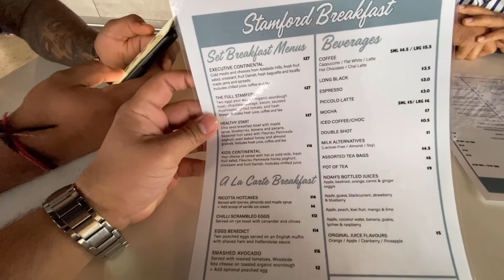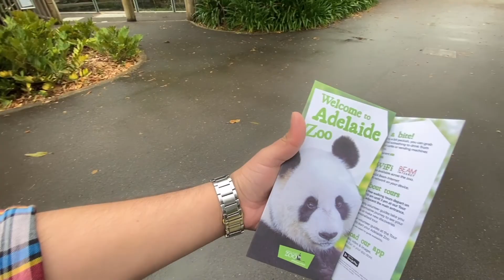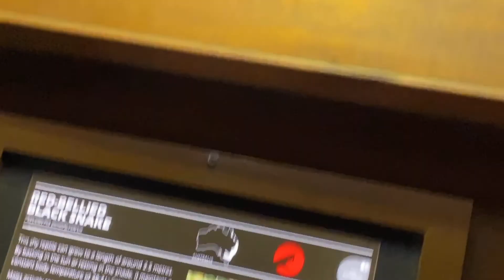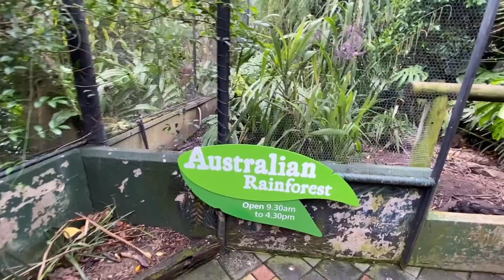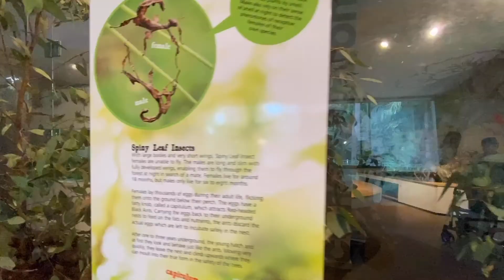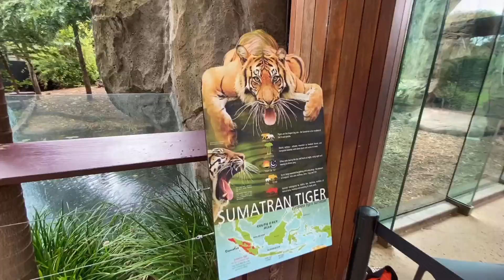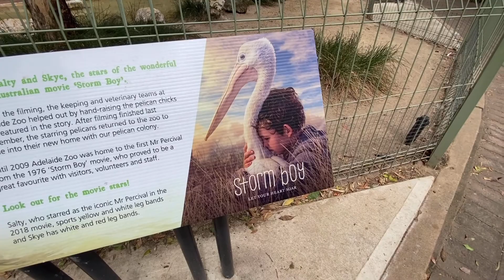Adelaide zoo main tiger ko khilaya chara | Day 4